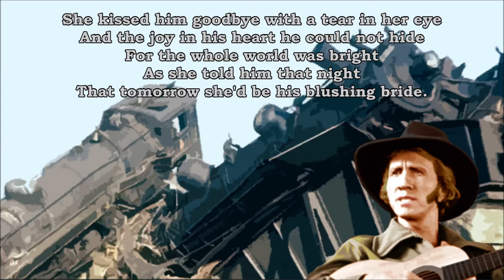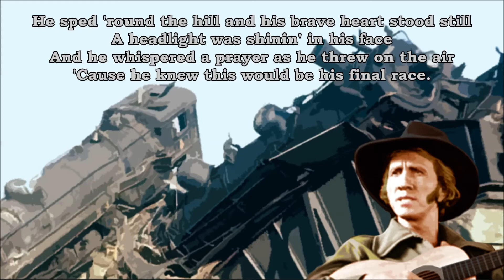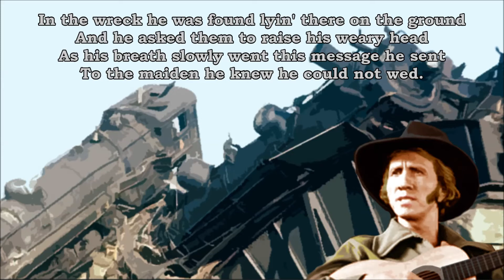The Wreck Of The Number Nine Marty Robbins with Lyrics